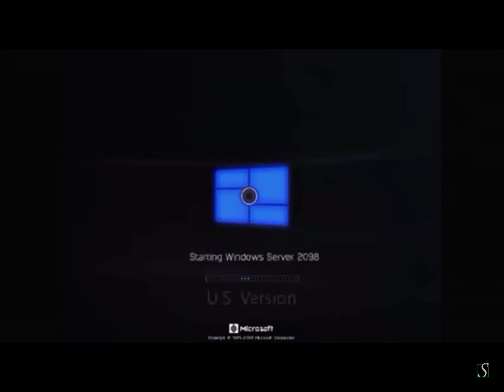Windows Server 2098 U.S./U.K.